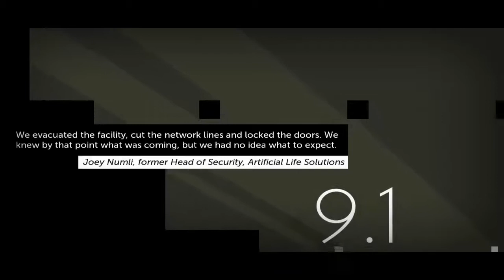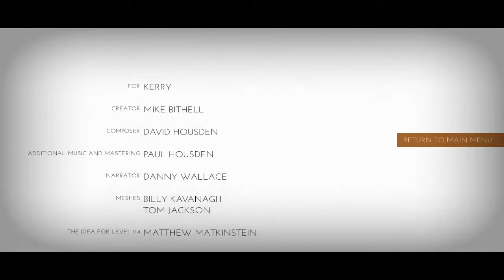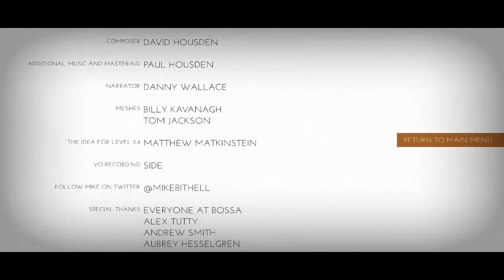LordX Plays Thomas Was Alone - Part 9 - The End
All rights to TWA belongs to Mike Bithell. Support him and the gaming industry by buying a copy today!